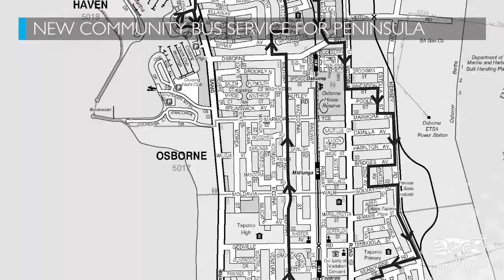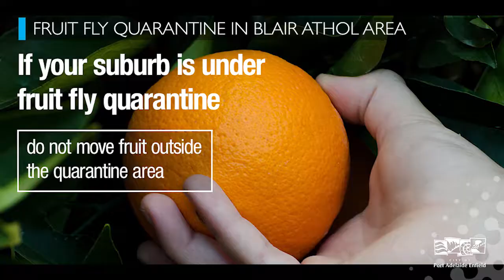City of PAE News 6 January 2020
Welcome to 2020 as we get back into the swing of things for the new year. This week we’ll tell you about our new community bus service on the peninsula, we’ll be screening three family movies at our summer outdoor cinema series, PIRSA has established a fruit fly quarantine zone in Blair Athol and surrounding suburbs, and the new Northern Connector freeway is only weeks away from being open but that means there are lots of road closures as work is being completed on intersections.